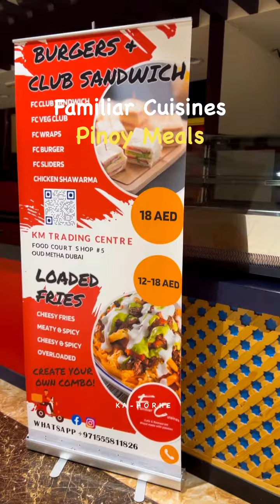Supporting New Pinoy Restaurant in Dubai | Familiar Cuisines